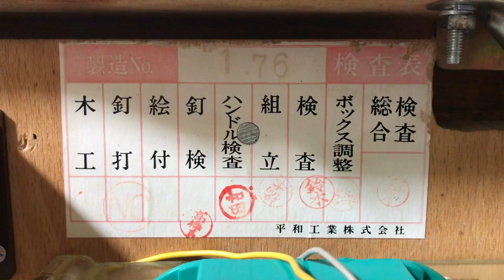Reconditioned 1976 Heiwa "Daruma Doll" vintage pachinko machine - Cinematic